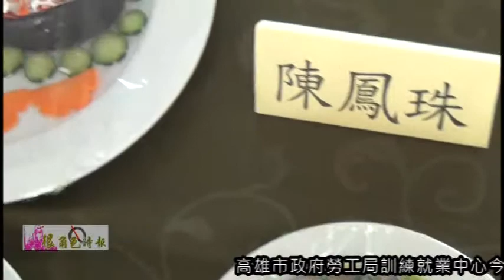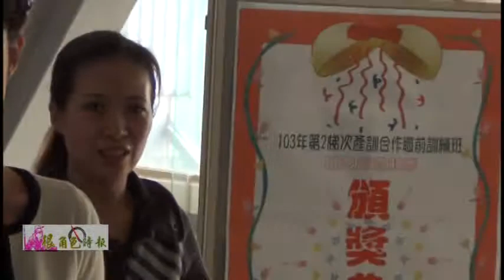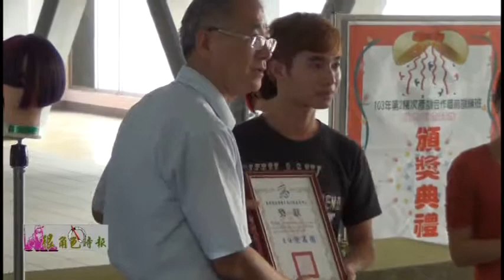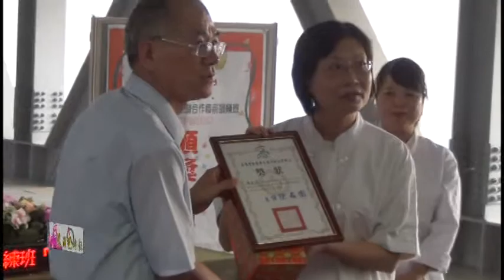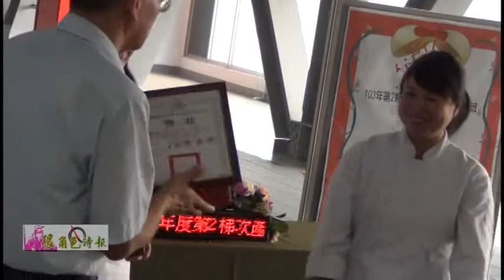狠角色時報20141110高市勞工局訓練就業中心「職訓內部創意競賽」 學員秀創意成果